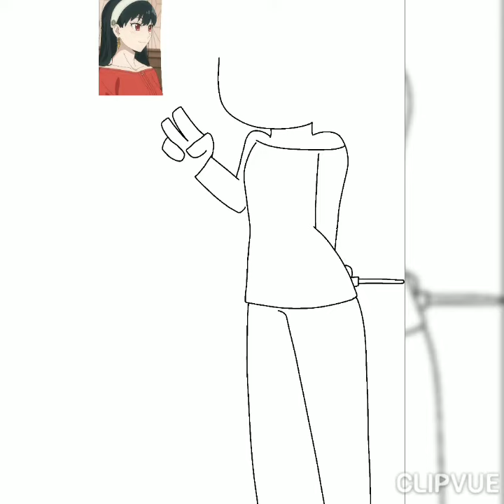dibujando a yor (con s4ngre)